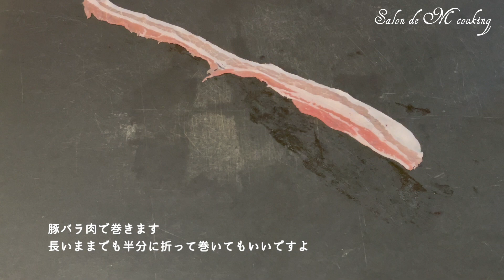【お餅料理】大葉香るチーズ餅肉巻きの作り方 お餅アレンジ ワンパン簡単レシピ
大葉の香りがいいとろ〜りチーズとお餅がたまらない餅肉巻き
お餅を気分を変えて食べるのもオススメですよ。
ワンパン簡単レシピです。

00:00　Let's cooking
00:22　レシピ
02:30　盛り付け
03:09　召し上がれ♡
03:22　モッフルご紹介

‹大葉チーズ餅肉巻きレシピ›
切り餅　　　　 　２個
豚バラ薄切り肉 　６枚
大葉　　　　　 　６枚